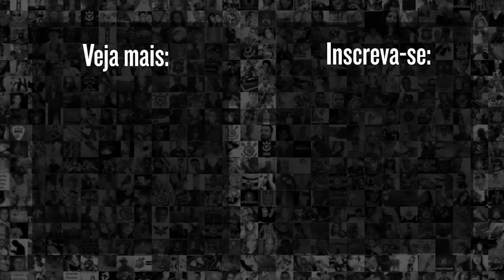OLHA O QUE CÁSSIO FALOU DO SYLVINHO, NOVO TÉCNICO DO CORINTHIANS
Quem é Sylvinho? O novo técnico do Corinthians é bom?

Cássio, ídolo do Corinthians, concedeu uma entrevista exclusiva ao nosso jornalista Rodrigo Vessoni.

Em meio ao bate-papo, o Gigante foi perguntado sobre Sylvinho, o novo técnico do Corinthians.

Acompanhe o trecho na íntegra, torcedor. E claro, deixe sua opinião nos comentários.

9h | opiniões e resumo de notícias Rapidinhas do Corinthians
12h | opiniões e resumo de notícias do Corinthians no Papo com Vessa
20h | opiniões e resumo de notícias com o Redação Meu Timão

18h | Cola, Fiel! pra dar notas pros jogadores do Corinthians